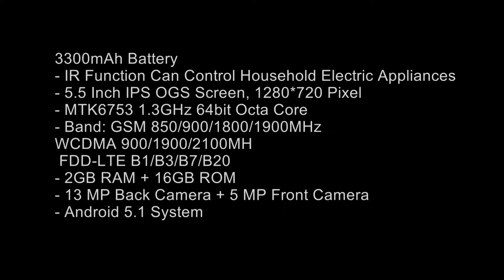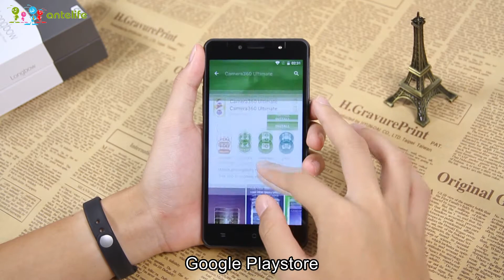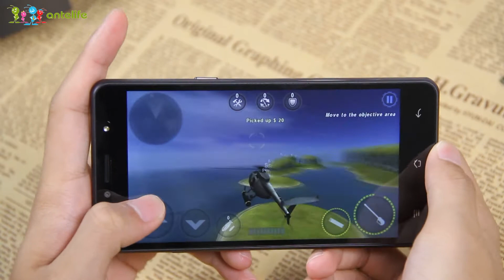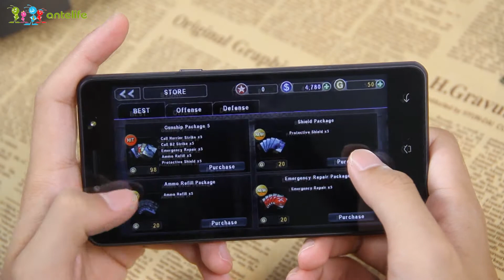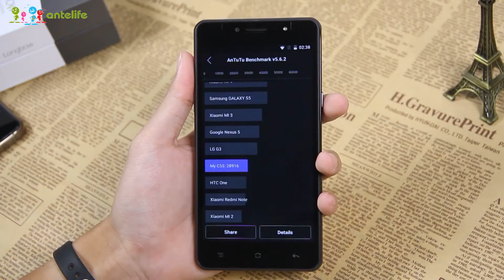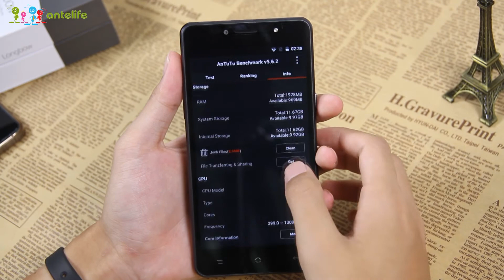SISWOO C55 LONGBOW hands on review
Highlights

- 3300mAh Battery
- IR Function Can Control Household Electric Appliances
- 5.5 Inch IPS OGS Screen, 1280*720 Pixel
- Band: GSM 850/900/1800/1900MHz, WCDMA 900/1900/2100MHz, FDD-LTE B1/B3/B7/B20, Support 2G & 3G & 4G LTE Network
- 2GB RAM + 16GB ROM
- 13 MP Back Camera + 5 MP Front Camera